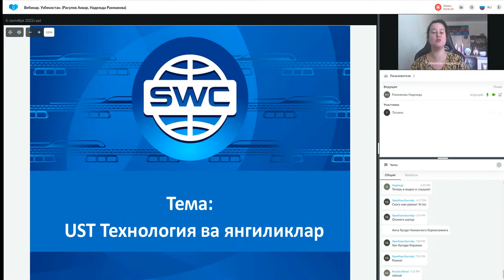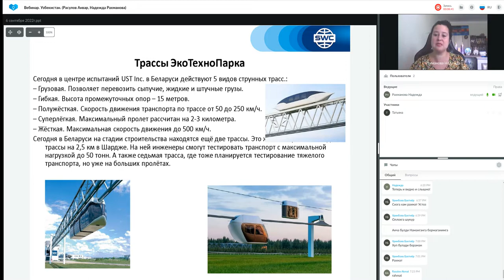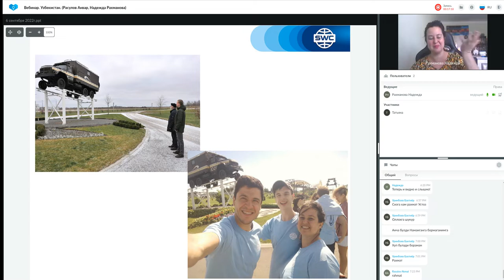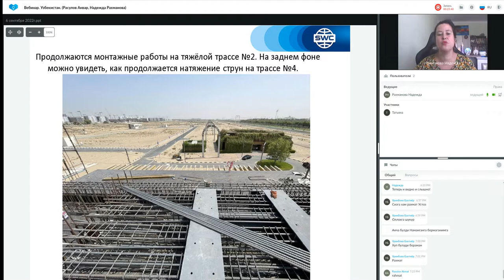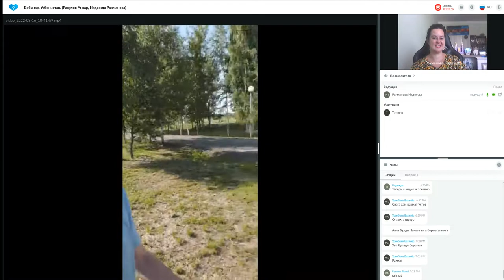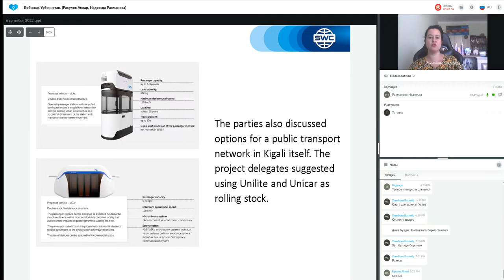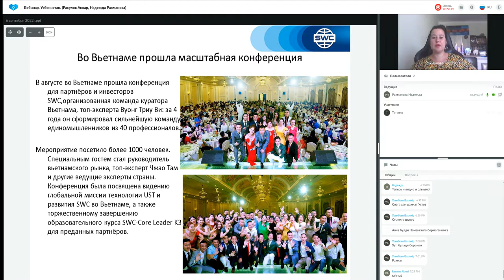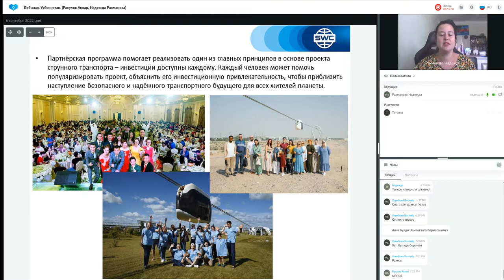06.09.2022 даги Технология тақдимоти. Етакчи: Надежда Рахманова.